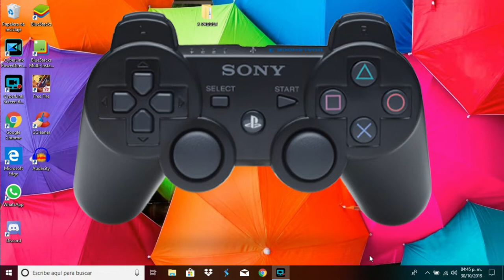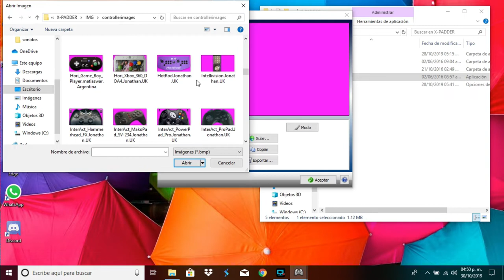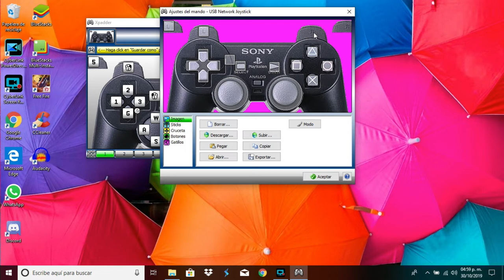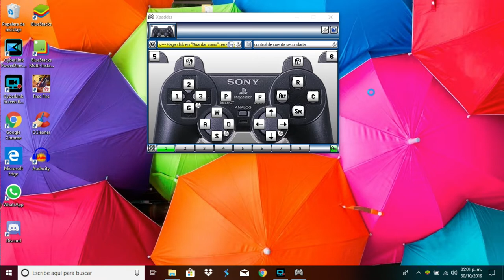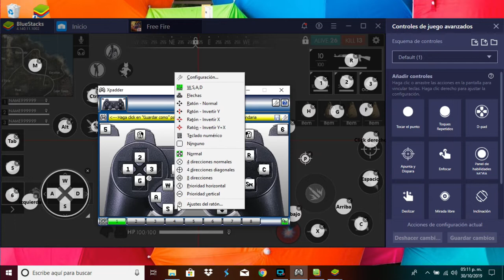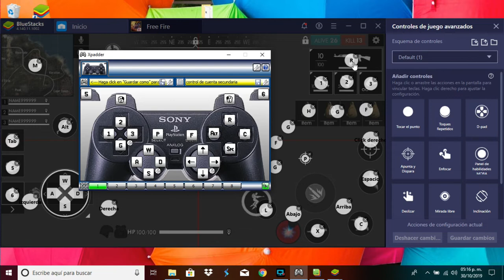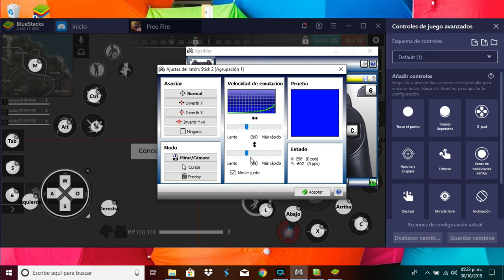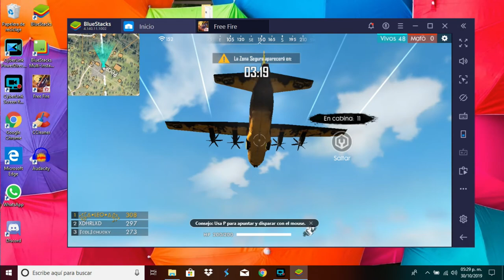Como Configurar un Control Para PC Joystick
🔸LINK DE MI CANAL SECUNDARIO //ZUITPLAY// SUBO VIDEOS JUGANDO